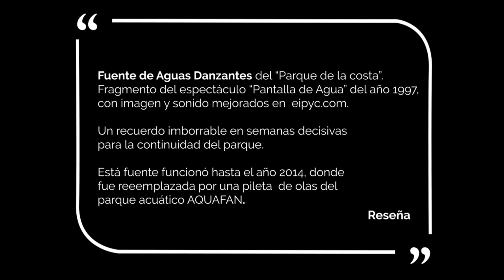Parque de la Costa | 1997 | Fuente de Aguas Danzantes con Imagen y Sonido Remasterizado.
Compartimos un fragmento procesado integralmente para una mejor experiencia audiovisual. Sonido sincronizado al vídeo original y mejoras en la imagen. Un recuerdo imborrable en semanas decisivas para la continuidad del parque. Trabajadores siguen en estado de alerta esperando buenas noticias para la continuidad no solo del parque, sino del Teatro Niní Marshall y del parque acuático AQUAFAN.
+Detalles del parque en nuestra sección de parques argentinos y en el blog: